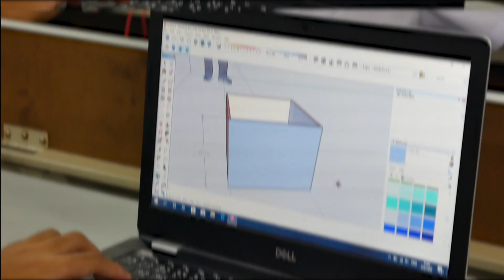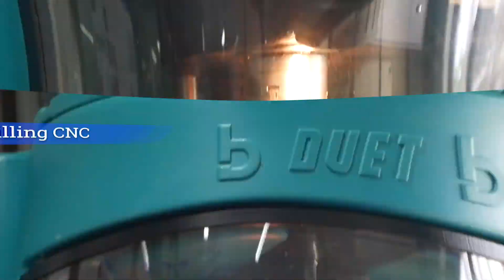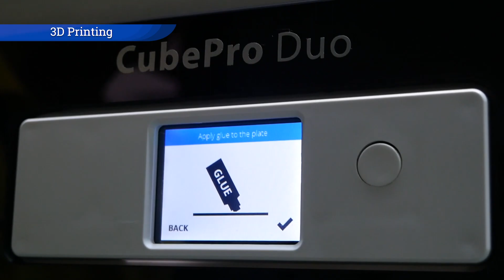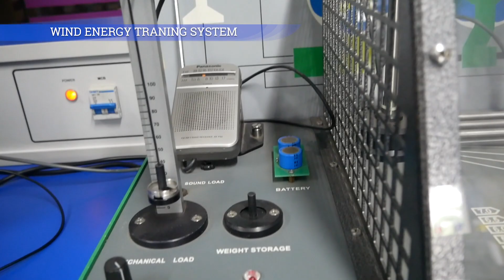โรงฝึกงาน MWIT